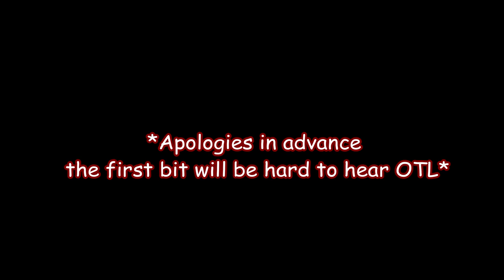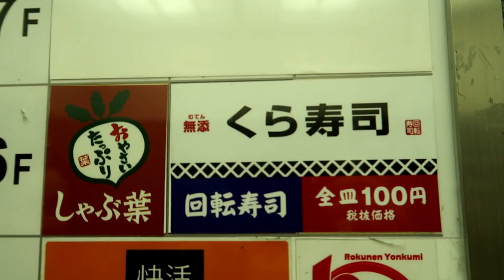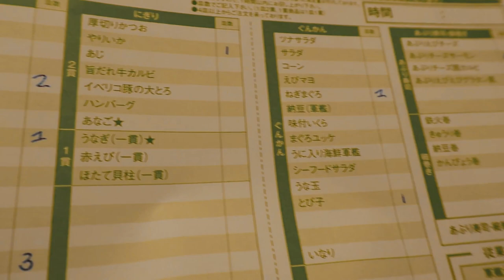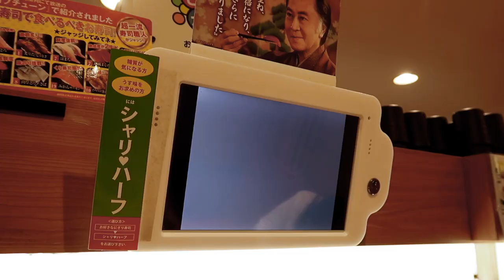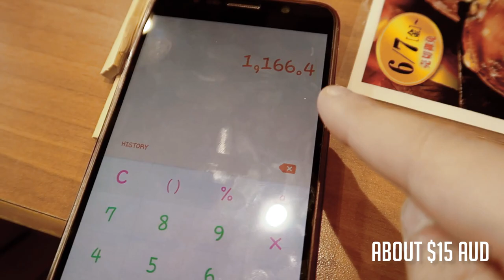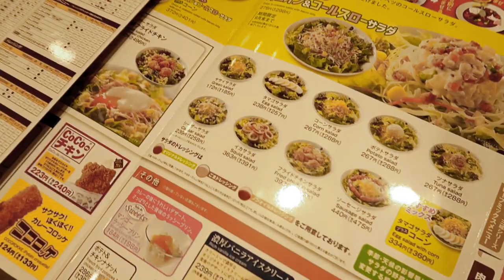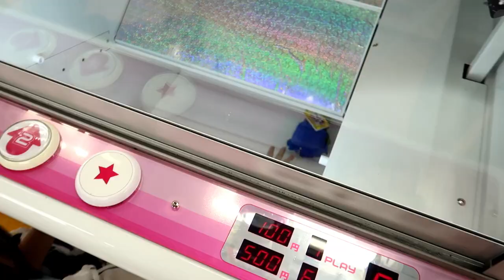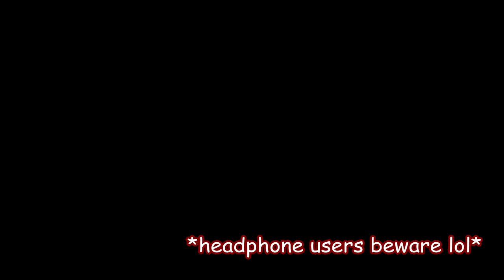Japan 2019 | Part 4 | Gachapon Sushi Train, Nakano, Coco Curry and Claw Games (Again)!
*Please watch in 1080p - headphones recommended!*

Day 4 of my Japan vlog!

In this episode, Stella, Ekay and I eat our way through plates and plates of sushi in Ikebukuro and fulfil our weeb dreams in Otome Road and Nakano Broadway. I also get to have Japanese Coco Curry again for the first time in 3 years! //and then Ekay and I go on a crane game spree lol~

Tbh this vlog is a bit of a mess, but stick around for the next one (we go to the Pokemon Center)!

________Social Media________